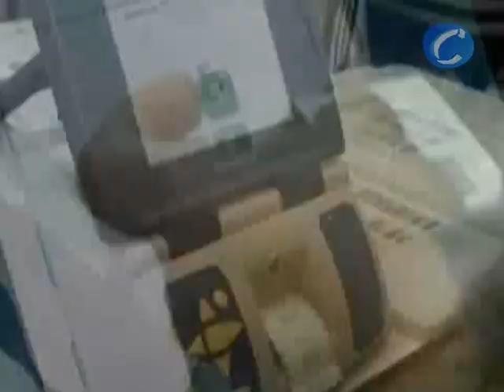Venezuela:Chávez gana las elecciones, pero pierde la mayoría absoluta en el Congreso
Caracas (Venezuela) / Redacción Internacional, 27 septiembre (CERES TELEVISIÓN)

El presidente Hugo Chávez ha sufrido un importante revés electoral en las elecciones parlamentarias. Su organización, el Partido Socialista Unido de Venezuela (PSUV) ha perdido el control hegemónico de la Asamblea Nacional venezolana al obtener menos votos que los partidos de oposición, agrupados en la Mesa de la Unidad Democrática.

De acuerdo con los resultados parciales del primer boletín oficial del Consejo Nacional Electoral, ofrecidos pasadas las dos de la mañana de este lunes (las 8.30 de la mañana en España), el bloque encabezado por el Partido Socialista Unido de Venezuela (PSUV), que preside Chávez, ha obtenido 94 diputados, lo que le garantiza una mayoría simple de la Asamblea pero le obliga a negociar con la oposición para la toma de las decisiones más trascendentales.

El oficialismo se había fijado como meta obtener, al menos, 110 de los 165 diputados para asegurarse una mayoría calificada que le permitiera legislar libremente sin necesidad de negociar o pactar con la oposición, lo que habría convertido la presencia de la oposición en la Asamblea Nacional en algo meramente testimonial. De haber sido así, el chavismo habría mantenido el control del resto de los poderes públicos, pues habría dispuesto de los votos necesarios para elegir a los miembros del Tribunal Supremo de Justicia, el Consejo Nacional Electoral, el Defensor del Pueblo, la Fiscalía y la Contraloría General de la República. Aunque aún no se conocen los resultados definitivos, ese objetivo se ha vuelto inalcanzable a la vista de los 60 parlamentarios obtenidos hasta ahora por la oposición.